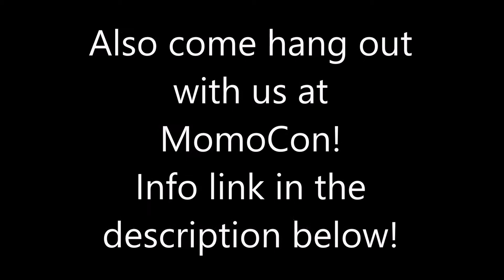Poonicorns and Top Hats!